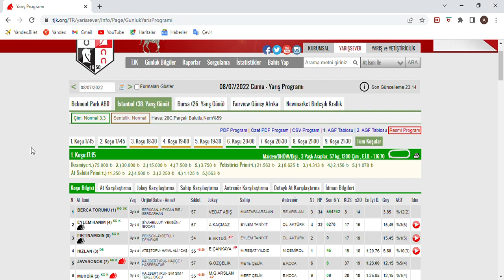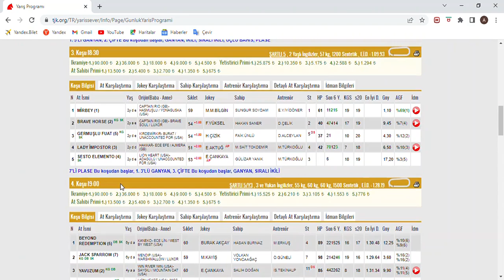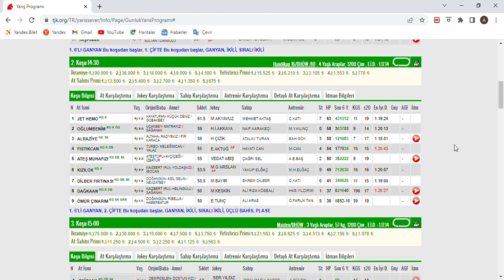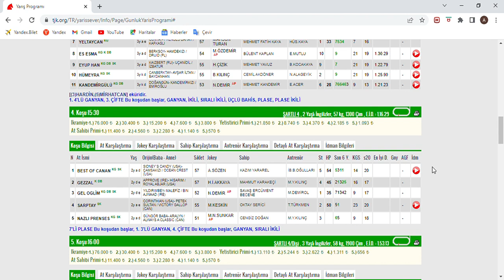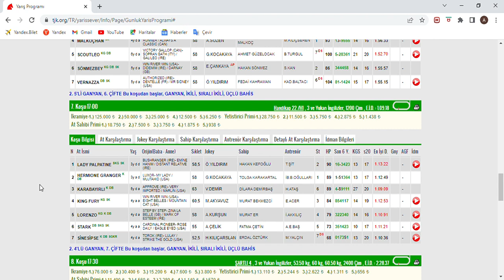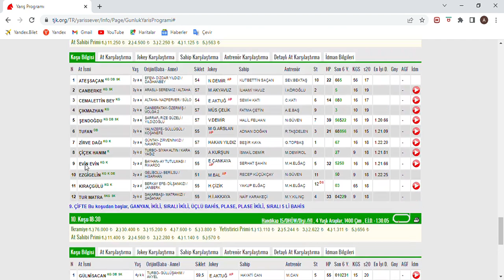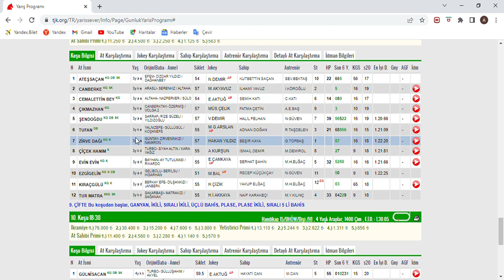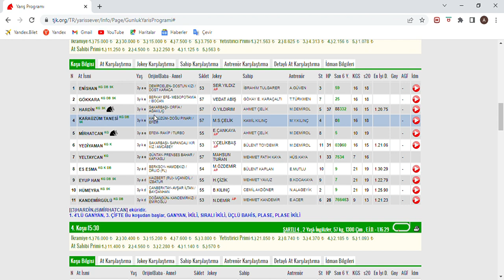SON DÜZLÜK - 9 TEMUZ 2022 CUMARTESİ ANKARA AT YARIŞ TAHMİNLERİ